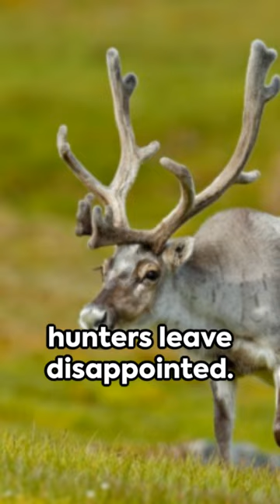030 The Hart in the Ox Stall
Dive into the enchanting world of Aesop's Fables with our captivating short story animation! 🌟 Immerse yourself in moral tales brought to life through vibrant animation and relatable characters. Each short is a modern twist on classic fables, delivering valuable life lessons in an engaging and entertaining way. 🎥✨

Aesop's Fables, Short Story Animation, Moral Stories, Timeless Tales, Animated Fables, Modern Fable Adaptations, Life Lessons, Aesop, Storytelling, YouTube Shorts, Classic Fables, Animated Morals, Fable Characters, Moral Values, Short Film, Educational Animation.